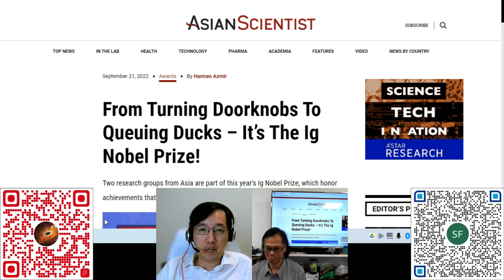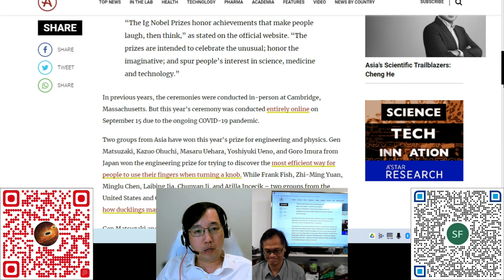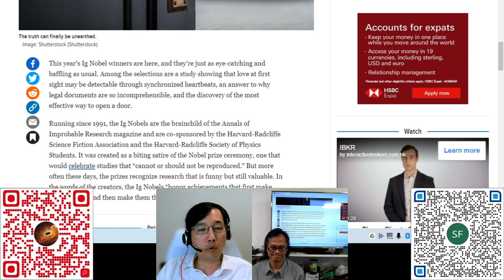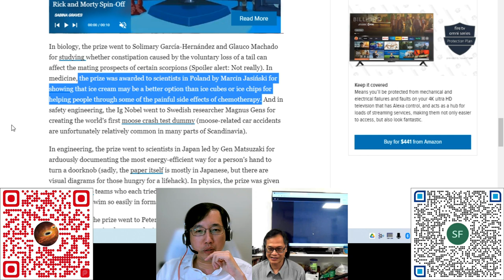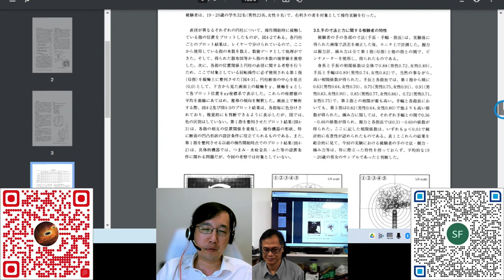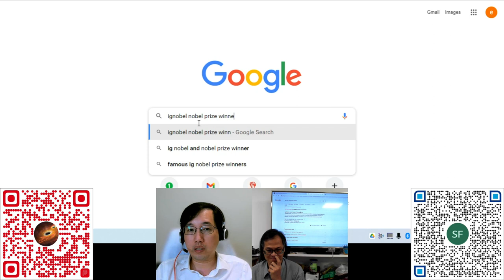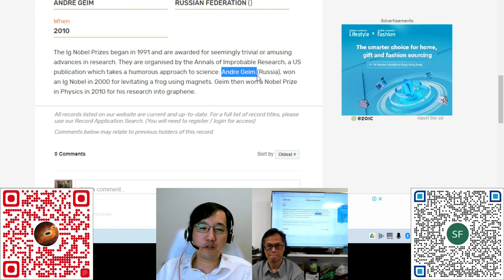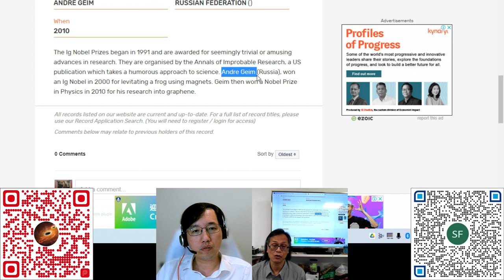科學新知 20220922 Part1 搞笑諾貝爾獎又來了